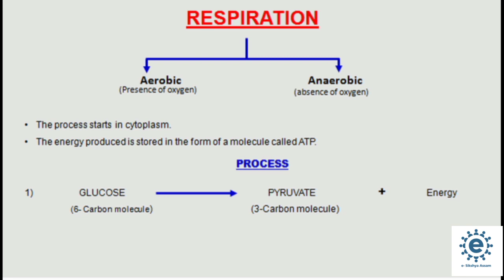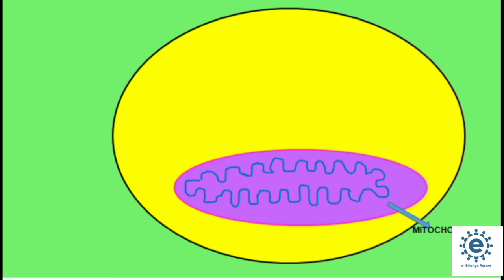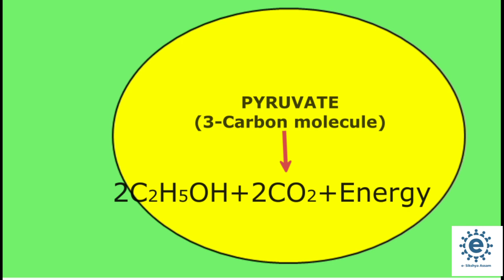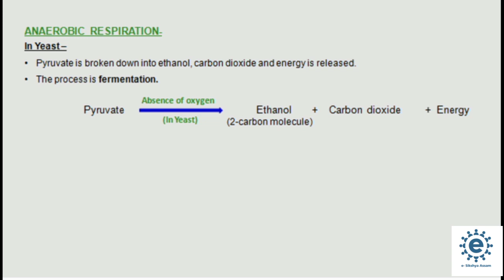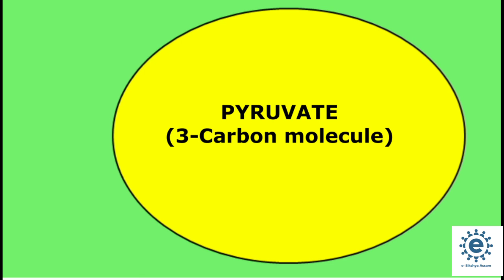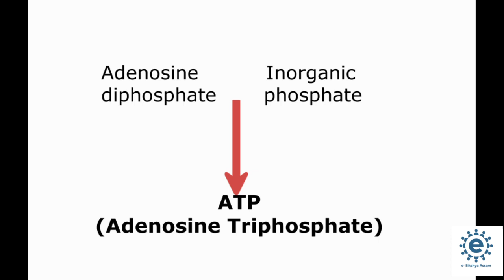LIFE PROCESSES|PART3| RESPIRATION|class 10,NCERT|Banti saikia